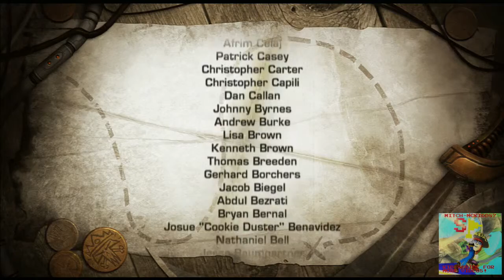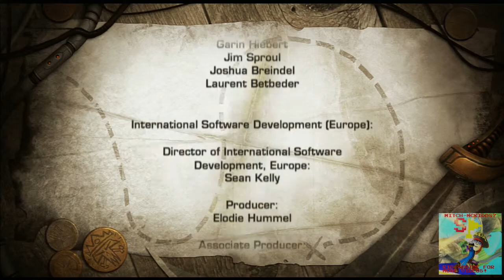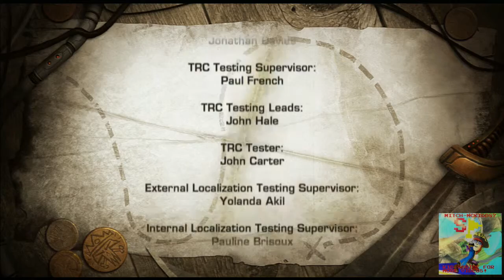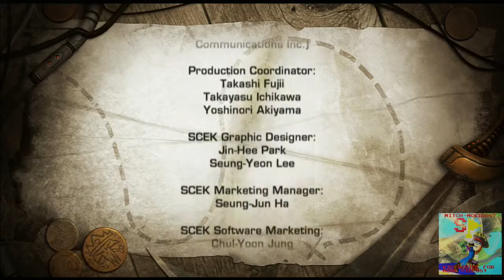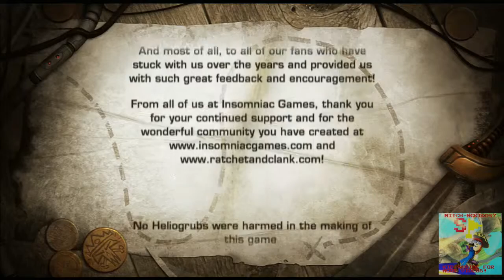Desert Kiddo LPs - Ratchet & Clank Quest for Booty part 6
Part 6 - A Booty Fueled Showdown.

After getting to Slag's fleet thanks to the Smuggler, Ratchet then goes to get his back on the relentless Pirate captain and his disgusting crew who wants to kill Ratchet and keep the Fulcrum Star for themselves. Ratchet frees Talwyn and both go on to find and confront Slag. After a very long and winding battle, Ratchet finally defeated Slag and Rusty Pete goes after him in the ocean, giving Ratchet the Fulcrum Star in the process. After using it to power the Obsidian Eye, they see Clank in suspended animation as well as a familiar foe. After seeing what is happening, Ratchet & Talwyn go off to the next part of this saga, but that'll have to wait until the "Ratchet & Clank: A Crack in Time" LP.

After Clank's disappearance in the previous game, the Future Saga continues in Planet Merdegraw to find the mysterious Captain Blackstar who died years ago and to find out where the Zoni took off with Clank. Join Ratchet & Talwyn Apogee as they uncover one of the most darkest secrets of the Space Pirate armada in the Polaris Galaxy in chapter 2 of the Future series of Ratchet & Clank, it's time for a Quest for Booty. ^_^

Ratchet & Clank: Quest for Booty (C) of Sony Computer Entertainment/Insomniac Games. All footage is recorded to show off gaming skills, critiquing and give out my opinions of this game.

MMXV - Mitch McKidd Productions UK.